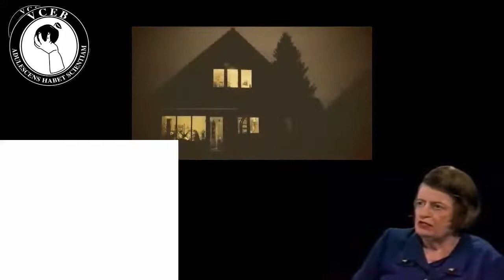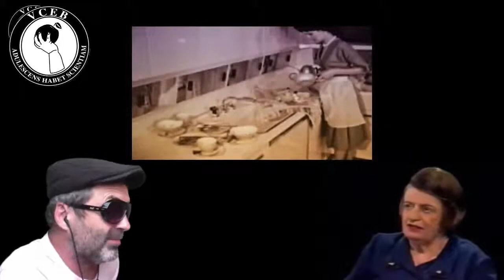Anthony Law & Philip Nichol Talking Live With Moving Pictures Behind Their Heads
Join Anthony Law & Philip Nichol for chat, discussion, deliberation, musings, chinwags and  discourse.  This is Virtue Chamber Echo Bravo.  It is time.